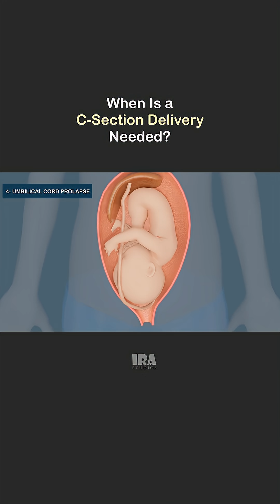What are the reason for C-Section Delivery? Explained in 3D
This short 3D medical animation explains the most common reasons why a cesarean section (C-section) may be needed. From complications during pregnancy to risks in labor, the video highlights when doctors recommend this procedure to ensure the safety of both mother and baby.